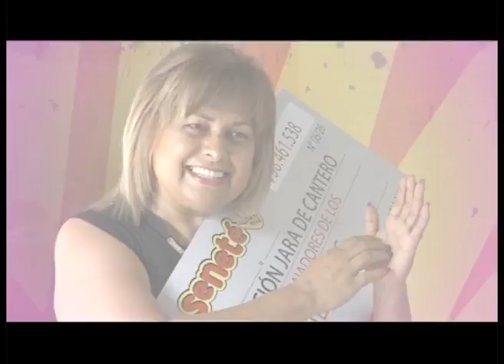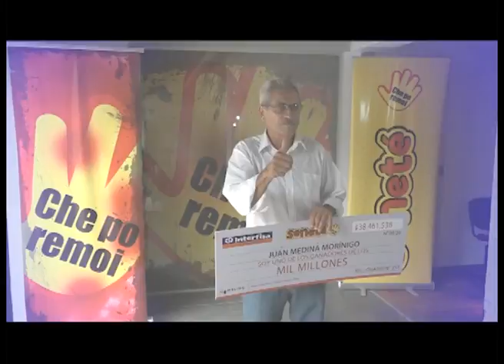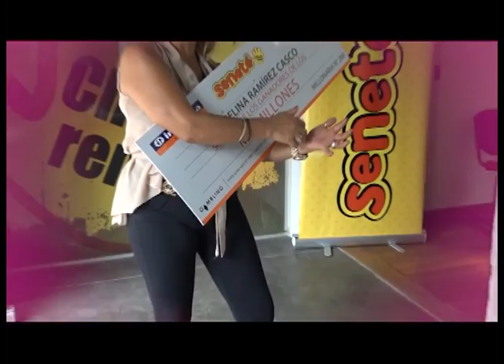Ganadores de los G. 1.000 millones de Seneté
Estos son nuestros afortunados ganadores de los G. 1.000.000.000 SALE O SALE de la DOBLE CHANCE del sorteo especial del 24 de diciembre pasado. ¡Hacé como ellos y jugá Seneté!